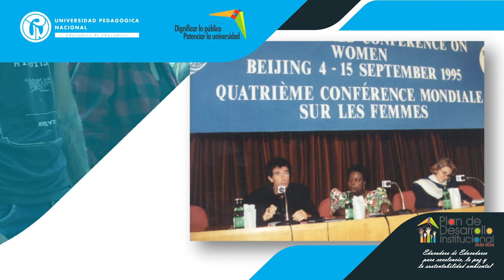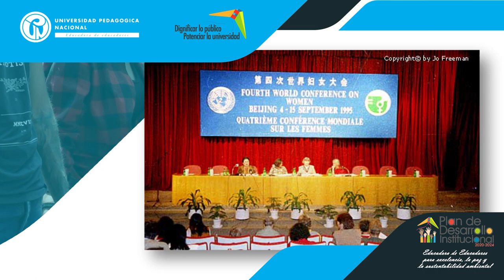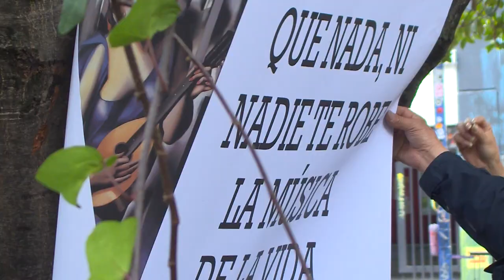Transverzalición de género